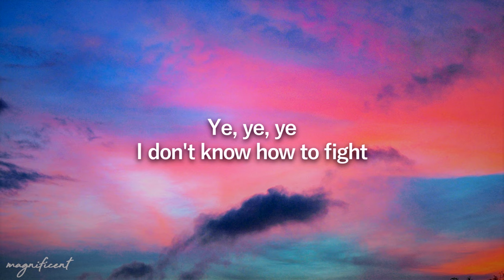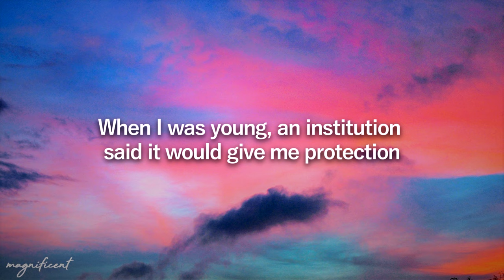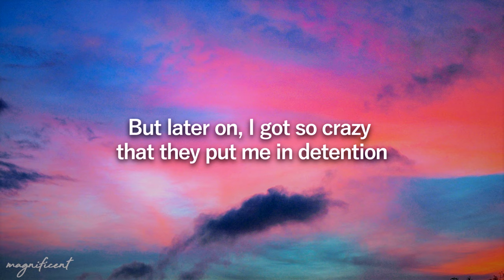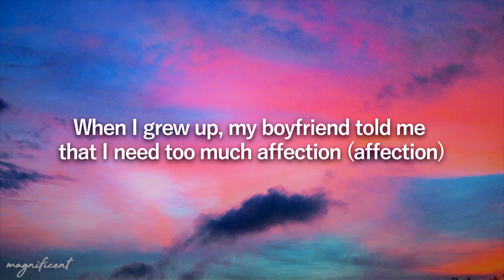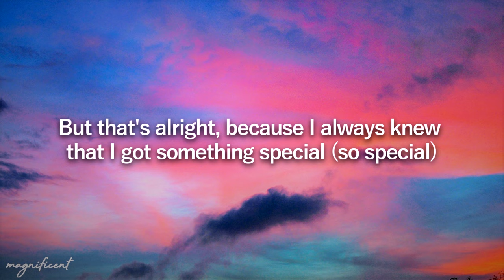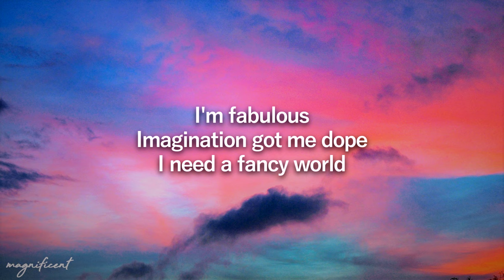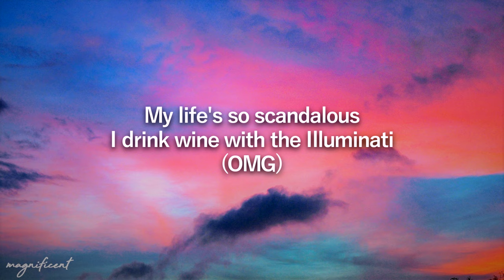Olivia Addams - Chameleon (Lyrics) "I'm a chameleon girl, I like flowers and attention"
🎧 Olivia Addams - Chameleon (Lyrics)

🎤 Lyrics:
[Chorus]
I'm a chameleon girl
I like flowers and attention
Ye, ye, ye
I don't know how to fight
I am running from depression
Ye, ye, ye
I hate the colour white

[Verse 1]
When I was young, an institution said it would give me protection (protection)
But later on, I got so crazy that they put me in detention (detention)

[Pre-Chorus]
I'm fabulous
Imagination got me dope
I need a fancy world

[Chorus]
I like flowers and attention (hey)
Ye, ye, ye

[Post-Chorus]
OMG (hey)
I'm a chameleon
What the f**k (weee)
I'm a chameleon

[Verse 2]
When I grew up, my boyfriend told me that I need too much affection (affection)
But that's alright, because I always knew that I got something special (so special)

[Pre-Chorus]
I'm fabulous

[Post-Chorus]
OMG (hey)
I'm a chameleon
I'm a chameleon

[Bridge]
I am so fabulous
Have a dog, a cat and a monkey
My life's so scandalous
I drink wine with the Illuminati
(OMG)

[Post-Chorus]
OMG (hey)
I'm a chameleon
I'm a chameleon